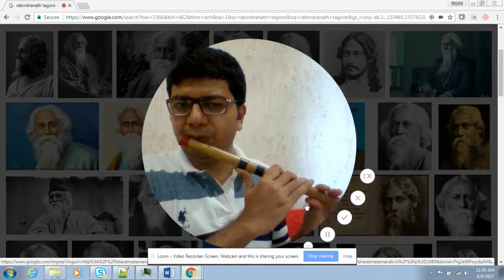Tomar Oi Jharna Talay and Akash Bhora Surjo Tara - Rabindra Sangeet in Flute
Flute recording contains 2 Rabindra Sangeet
1. Tomar Oi Jharna Talay
2. Akash Bhora Surjo Tara
Taal Dadra
Both of these songs are based on Raga - Kedar and hence playing together will smoothly transfer the 2nd one from the first.

Instrumental Medley in Rabindra Sangeet.

Recorded in Malaysia.